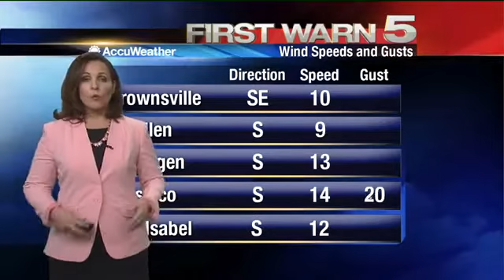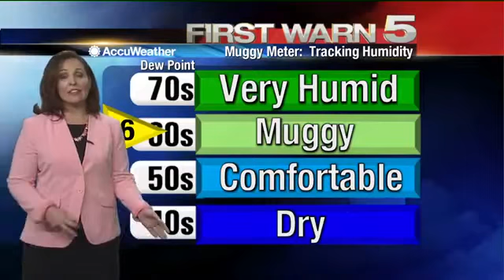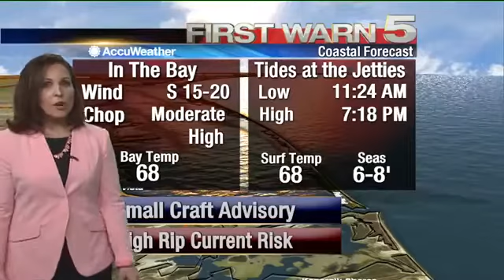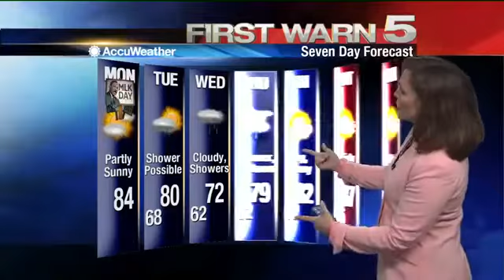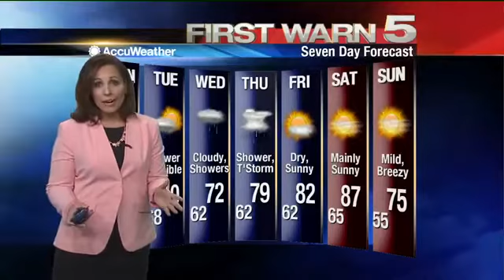Monday's Weather 6am